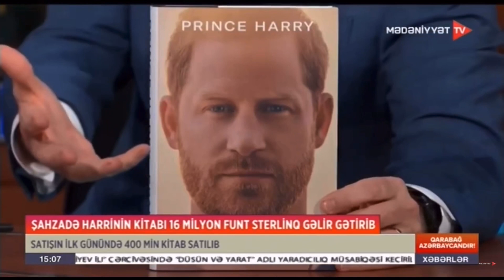24.01.2023 / 15:00 xeberler